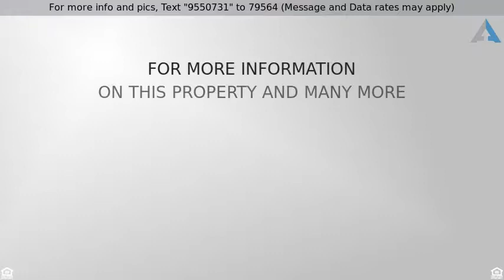Priced at $485,000 - 712 Tyler Way, Chesapeake, VA 23322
Beautiful Home in Popular Chapel Hill Estates

Welcome home to this beautiful 5 br 4 ba home in popular Chapel Hill Estates in the Hickory High School District.  Built for family & entertaining. The open floor plan includes high end finished throughout. Plenty of room for guests with a huge main floor guest room & adjoining bath.   The gorgeous kitchen boasts granite, rich wood cabinets, a sunny eat in kitchen area, stainless steel appliances. Upstairs, the expansive master suite is an oasis for your buyers complete with a spa-quality bath with all of the amenities. Upstairs laundry, spacious bedrooms & 2 more bathrooms make living easy for everyone in the home.  Gorgeous saltwater in ground pool & patio in the back yard!The original owner was a woodworker who added some beautiful handcrafted features to the home inside & out.  His former wood working shop is your expansive 3 car garage! All appliances stay with the home-the stainless steel french door fridge & the washer/dryer.  This home won't last long, call for a showing today!